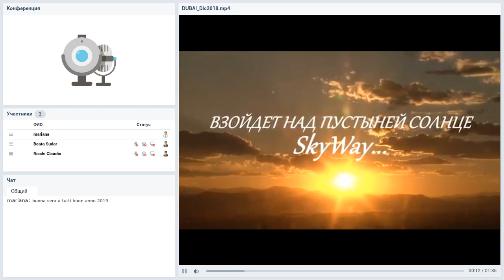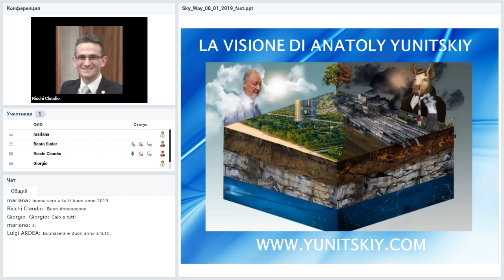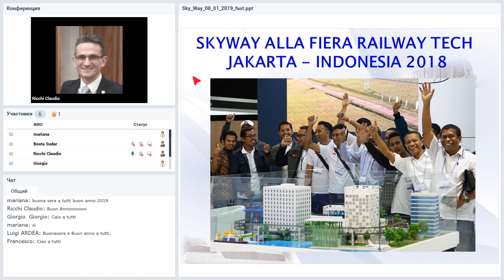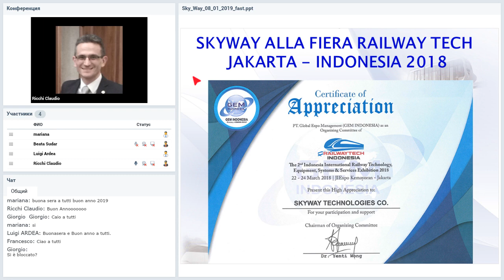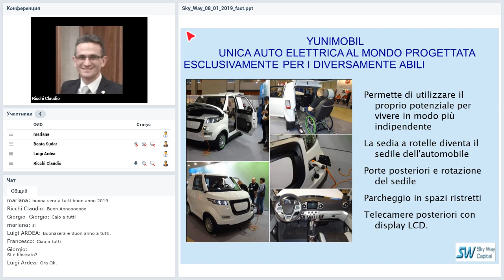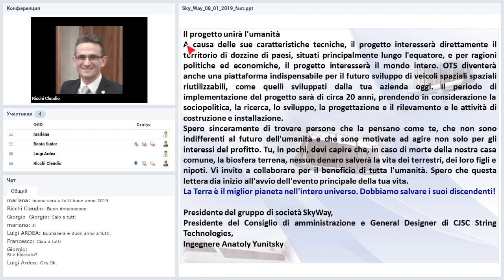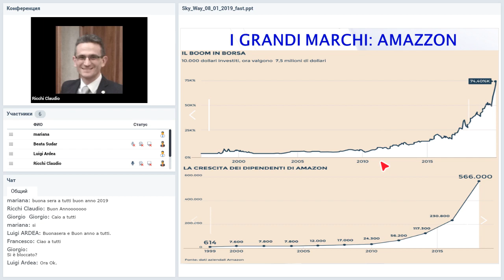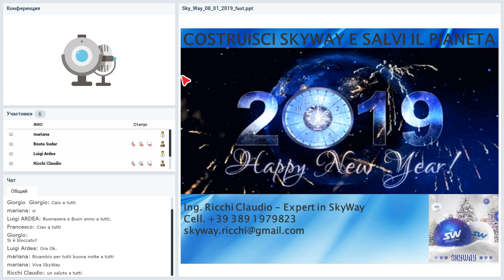Вебинар от 08.01.2019. SkyWay Presentazione. Italia.